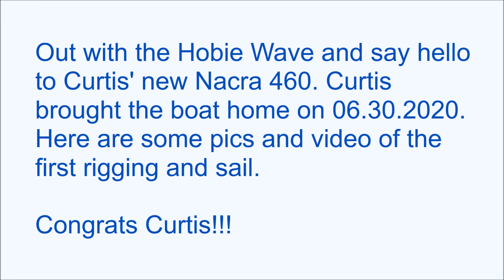Curtis Crotts Nacra 460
Curtis Crotts' new Nacra 460 first rigging and maiden voyage. Rigging and sailing the new boat in 5  - 10 mph winds for the first time. Quite a step up from the Hobie Wave. Enjoy...